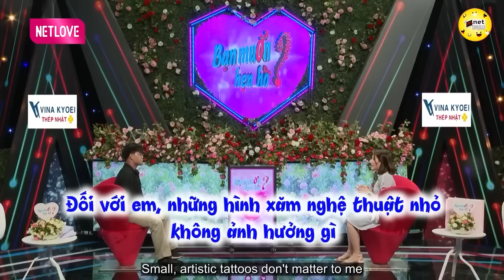Chia Tay Bạn Gái Quen 12 Năm, Dencer Hướng Nội Đi Tìm Mối Tình Mới Va Phải Cô Chủ Shop | Hẹn Hò